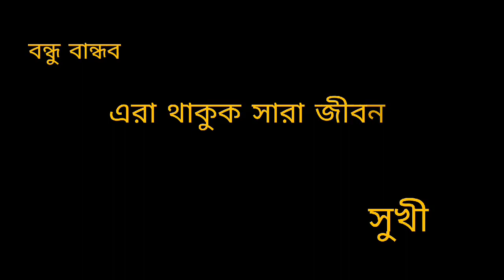Amar Klanto Bikel Song.Friend leaves you, you will understand the pain...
Song- Amar Klanto Bikel
Lyrics Tune and Singer- Rayhan Islam Shuvro
** ANTI-PIRACY WARNING **
This content is Copyright to Team Ajaira ! Legal action will be taken against those who violate the copyright of the following material presented!